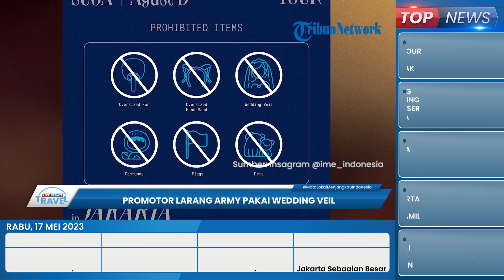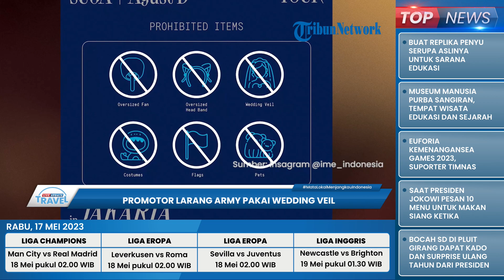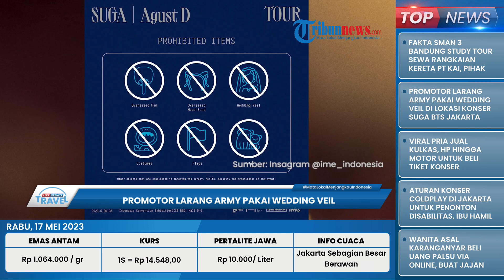'Yoongi Marry Me' Menggelora! ARMY Dilarang Pakai Wedding Veil saat Nonton Suga BTS di Jakarta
TRIBUN-VIDEO.COM - IME Indonesia, promotor konser Suga personel Bangtan Sonyeondan (BTS), baru-baru ini telah merilis kebijakan terbaru terkait barang yang dilarang dan boleh dipakai selama konser musik berlangsung.

Seperti diketahui, Suga BTS akan melangsungkan tur dunianya di berbagai negara termasuk Indonesia.

Melalui akun Instagram @ime_indonesia, promotor melarang ARMY membawa sejumlah barang, satu di antaranya adalah wedding veil.

Guna menghindari hal yang tak diinginkan, pihak promotor pun melarang ARMY membawa wedding veil selama konser Suga BTS berlangsung.

Wedding veil merupakan penutup kepala yang umumnya dipakai pengantin wanita di pelaminan.

Oleh sebab itu barang tersebut masuk dalam kategori larangan untuk dipakai selama konser berlangsung.

Selain wedding veil, sejumlah barang lain juga dilarang dibawa ke konser Suga BTS.

Tas besar, Makanan dan minuman, botol atau tumbler berisi air Koper, kursi atau bangku, benda yang terlalu panjang atau besar atau payung ukuran panjang.

Selain itu drone, senter atau laser, kamera dengan lensa apapun dan handycam.

Tak hanya itu, army juga dilarang membawa ipad dan tablet, tongsis dan gimbal stabilizer, tripod, senjata dan benda tajam serta obat-obatan ilegal dan narkotika termasuk wedding veil.

Masih banyak barang yang boleh dibawa dan dituliskan melalui unggahan instagra, @ime_indonesia.

iME Indonesia pun telah menuliskan barang yang boleh dibawa dan Starter Kit yang harus dibawa saat konser Suga BTS

- Di antaranya ID card atau passpor

- Gelang tiket

- Masker dan cadangannya

- Power bank

- Hand sanitizer

- Tisu basah

Sementara itu, protokol kesehatan yang harus dipatuhi ARMY antara lain:

- Wajib pakai masker

- Suhu tubuh harus di bawah 37 derajat Celsius

- Harus sudah vaksin booster

- Menggunakan hand sanitizer

- Mencuci tangan pakai sabun

- Menutup hidung dan mulut ketika bersin atau batuk

Sejak pertama kali pemesanan tiket konser Suga BTS dibuka, banyak ARMY yang langsung menyerbu tiketnya untuk bertemu sang idola.

Konser Suga BTS ini akan berlangsung selama tiga hari berturut-turut yakni 26-28 Mei 2023.

(Tribun-Video.com/ TribunTravel.com)

Artikel ini telah tayang di TribunTravel.com dengan judul Promotor Larang ARMY Pakai Wedding Veil di Lokasi Konser Suga BTS Jakarta,
Editor: Nurul Intaniar